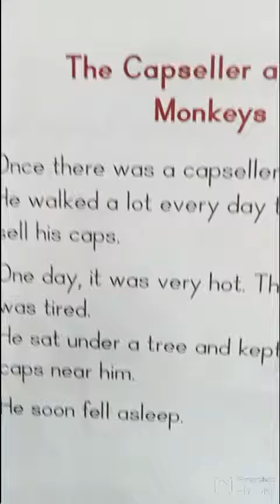# Building blocks story/ The capseller and the monkeys / Part 1 / Reading